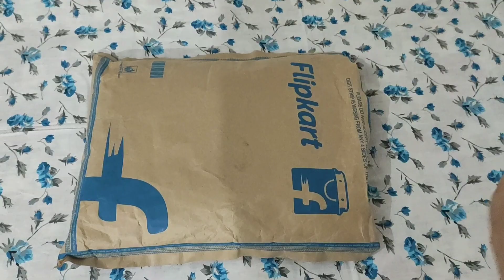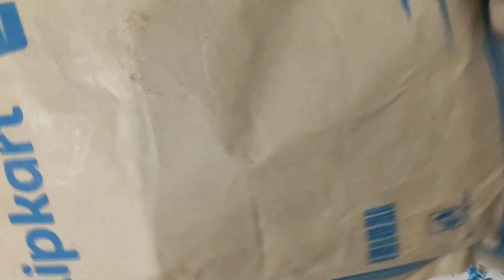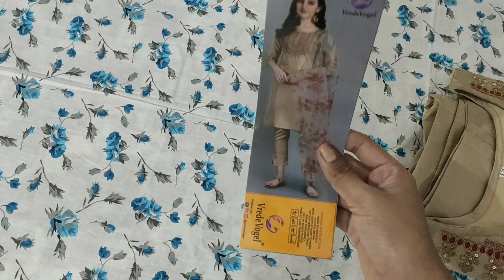Kurti Set With Dupatta | कुर्ती सेट हौल |Kurti Set With Dupatta Haul in Hindi | Hindi Kurta Set Haul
3)